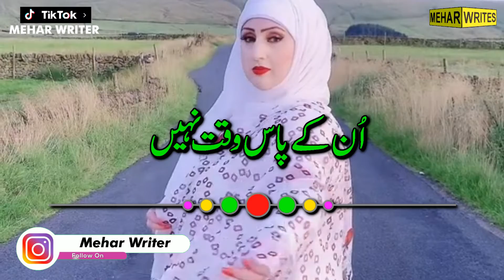short romanticstatus lovestatus Sadpoetry lovepoetry hindipoetry punjabipoetry pakistani